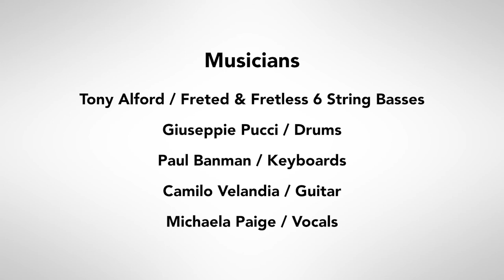The Inner Court Summertime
South Florida Studio Session at DogManic Productions Inc &
DogManic Recording Studios Corp.

Featuring:
Michaela Paige on Vocals
Paul Banman on Keyboards
Camilo Velandia on Guitar
Giuseppe Pucci on Drums
Tony Alford on Bass